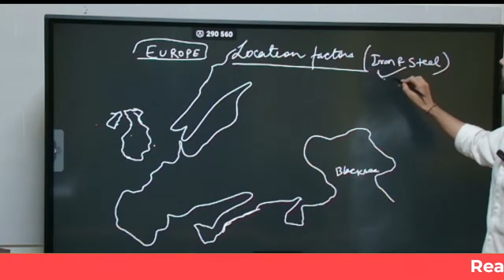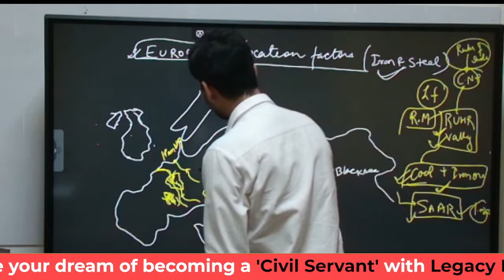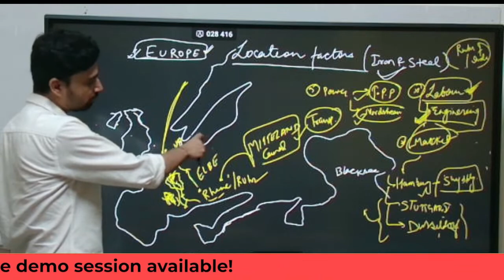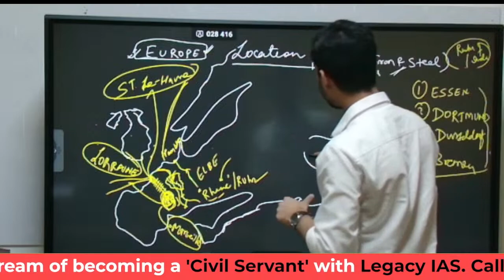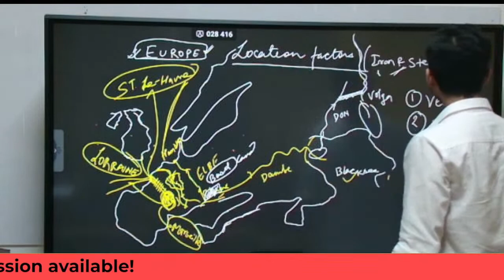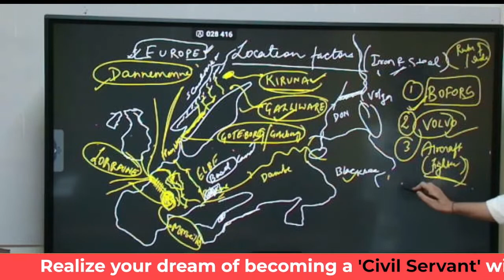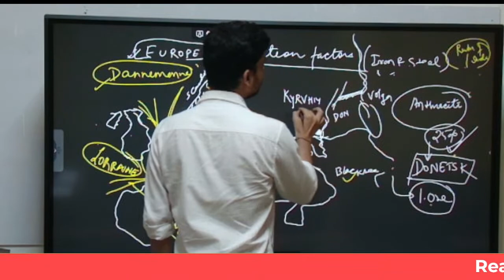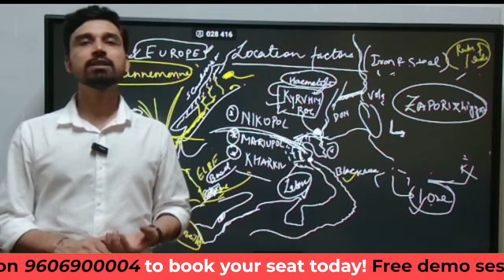Location Factors - Iron and Steel Industry Europe Region | UPSC Geography 5th Lecture | Legacy IAS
Explore the intricate details behind the Iron and Steel Industry in the Europe region with the 5th Lecture of our UPSC Geography series, presented by Legacy IAS Academy,  as we uncover the location factors that have shaped the strategic placement of this pivotal industry across European nations.

Watch this video to deepen your understanding of the Iron and Steel Industry in the Europe region and be equipped with the right knowledge to tackle diverse UPSC questions on industrial location factors. Join Legacy IAS Academy for a comprehensive exploration of UPSC Geography Lecture 5 and prepare to excel in UPSC with a deeper understanding of industrial geography dynamics.